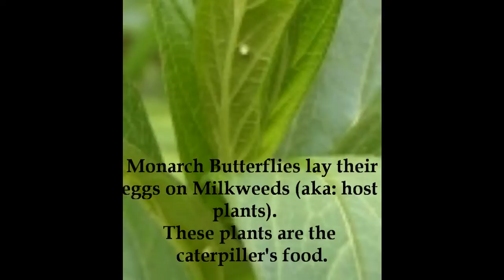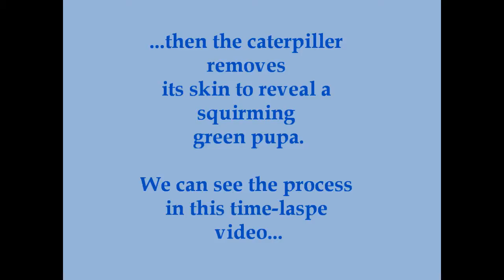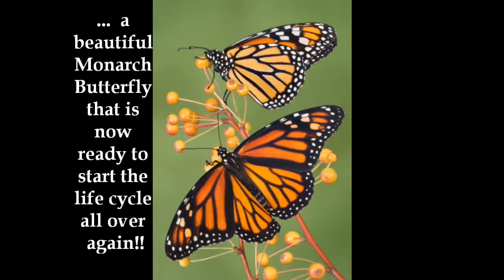My Movie Monarch2.wmv